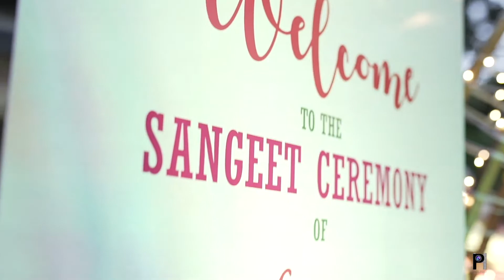Vijai & Meenal Destination Wedding | Pune | Mumbai | Goa | Fine Art Cinematic Wedding Film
Vijai & Meenal were in the US when they booked us to capture their special two states destination wedding that was set to happen in Goa alongside coconut trees & beaches. Amidst all Covid uncertainties, they managed to pull it off and we were lucky to shoot this south Indian wedding for them. It was really great to connect with them as people apart from their bride & groom roles. See this beautiful wedding film teaser our talented artists have shot in the amazing Goa for this sweet couple.

We believe in creating videos to unfold your story, love, and bonding in a style that belongs to you. We are Pune-based wedding photographers and filmmakers.

for our work and other relevant things